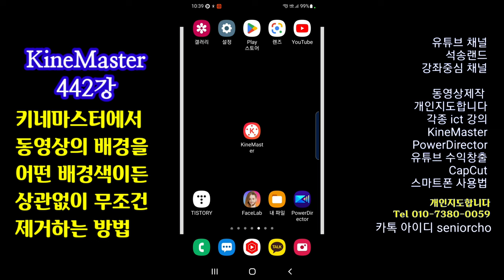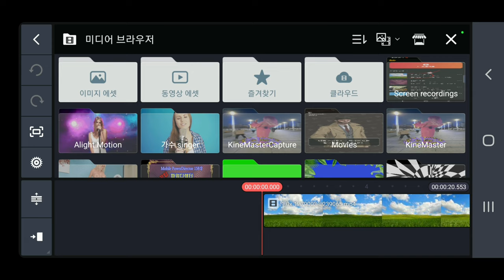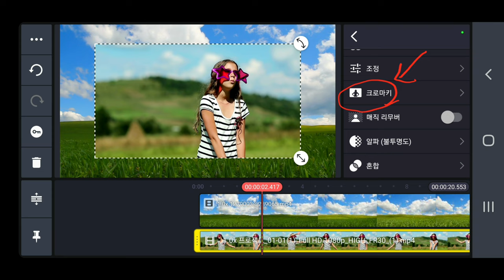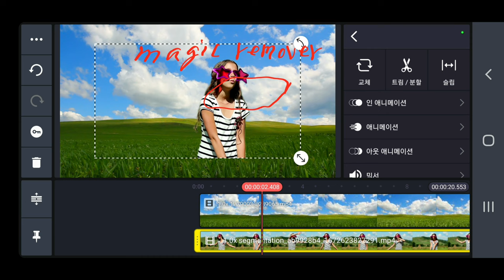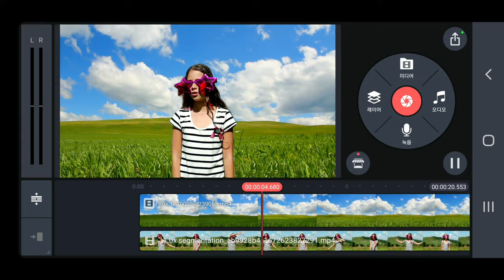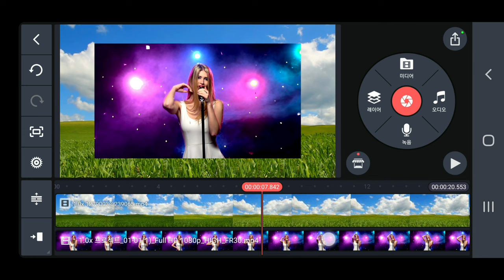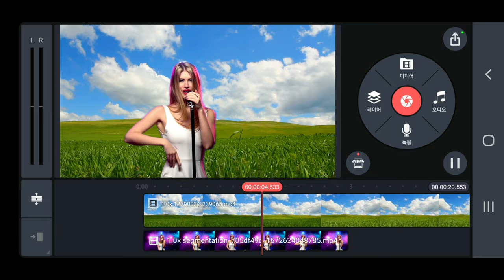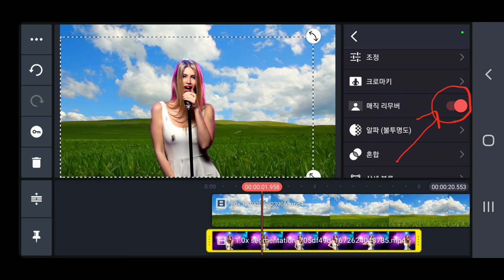동영상의 배경을 무슨 색이든 무조건 제거하는 방법 KineMaster 442강 무슨 배경색이든 제거하는 방법 키네마스터 매직리무버 KineMaster Magic Remover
동영상의 배경을 제거하는 방법
동영상의 배경을 무슨 색이든 무조건 제거하는 방법 KineMaster 442강 무슨 배경색이든 제거하는 방법 키네마스터 매직리무버

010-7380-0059 동영상제작 개인지도합니다

ㅡㅡㅡㅡㅡㅡ

ㅡㅡㅡㅡㅡㅡㅡㅡㅡㅡ
4시간에 동영상제작 기법 배우고 유튜브에 올리고 홍보방법까지 배웁니다.

4시간 개인지도 받으면 파워디렉터

ㅡㅡㅡㅡㅡㅡㅡㅡ